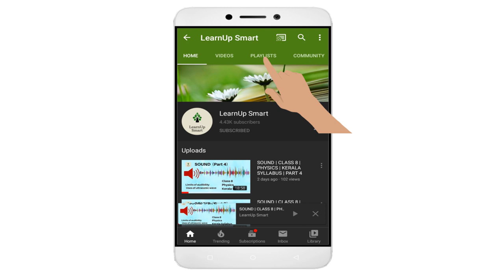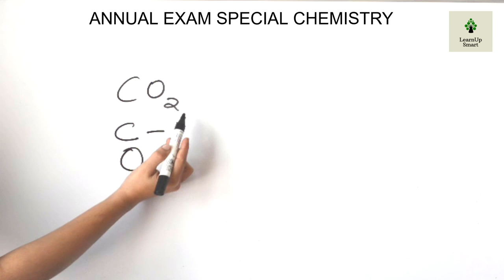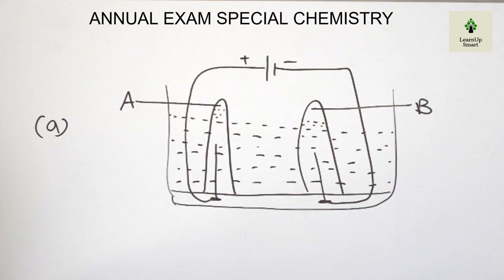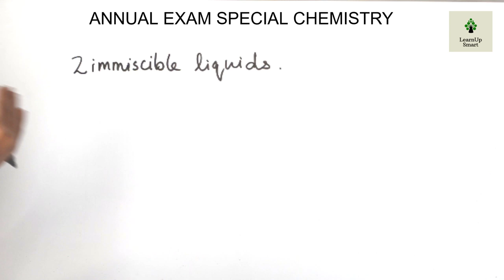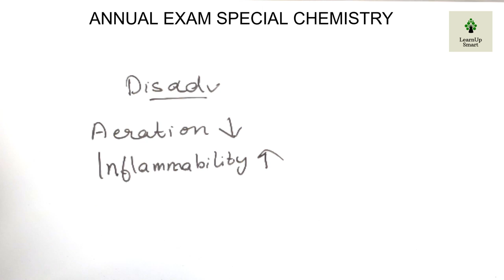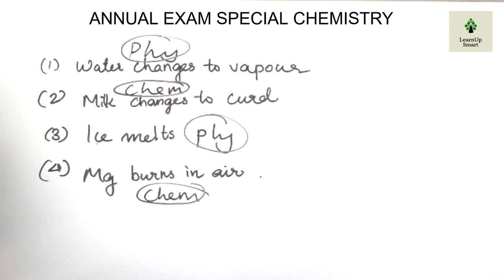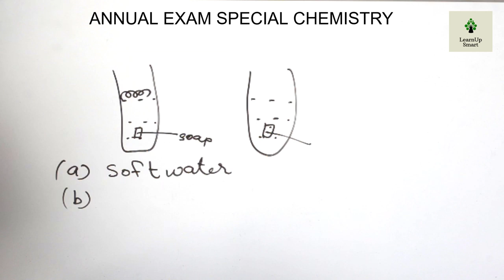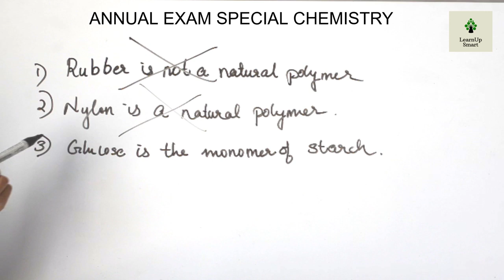ANNUAL EXAM SPECIAL | CLASS 8 | CHEMISTRY | PART 1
Class 8 chemistry -  Annual exam special model questions part 1